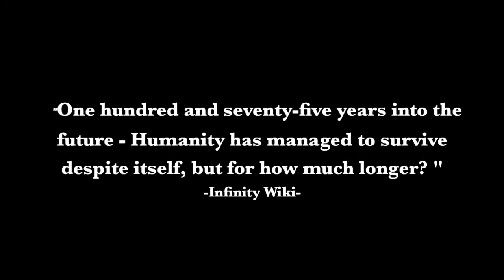Faction Focus: Yu Jing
Next Faction Focus focusing on Yu Jing. Images used with permission. Check for more!